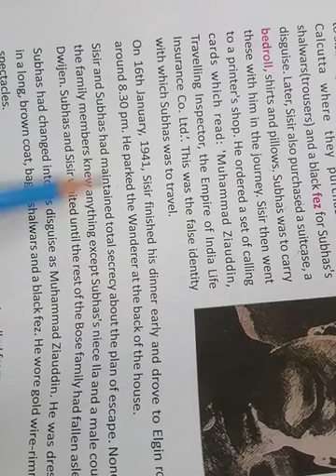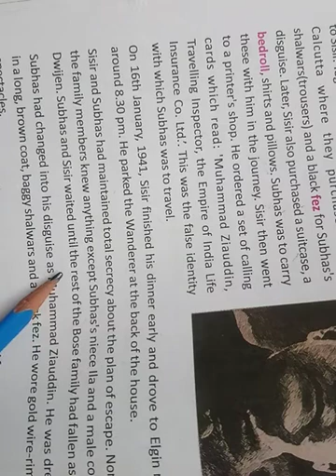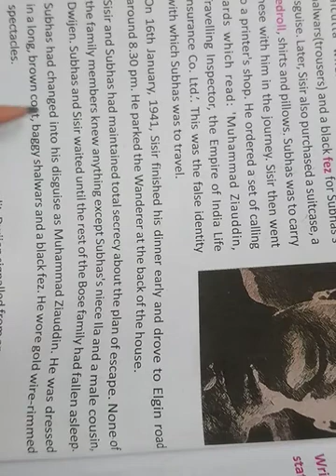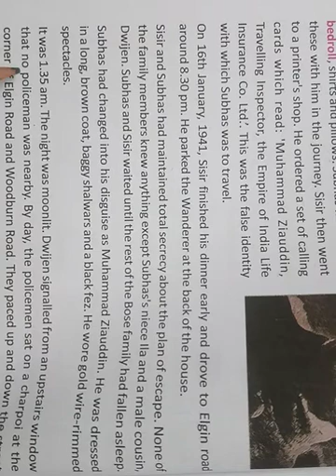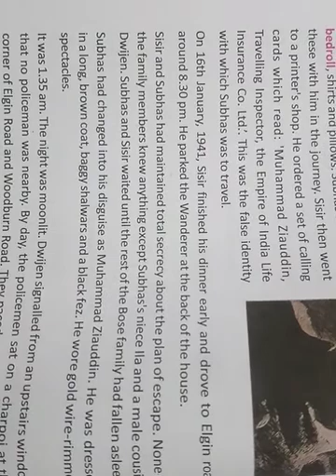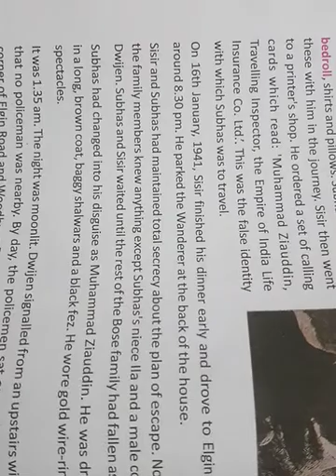Class VIII, THE GREAT ESCAPE , Part-1(2)